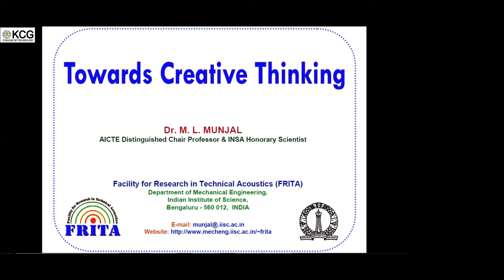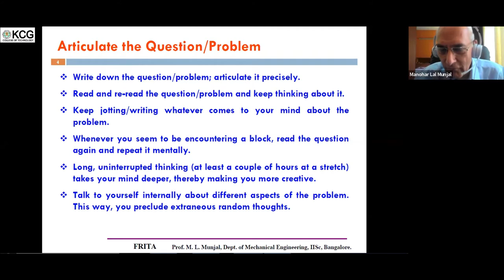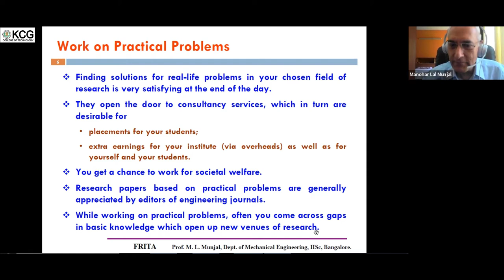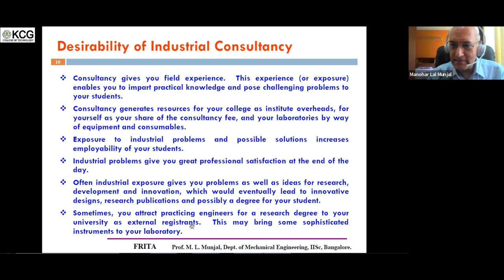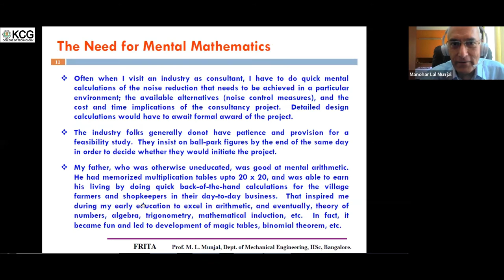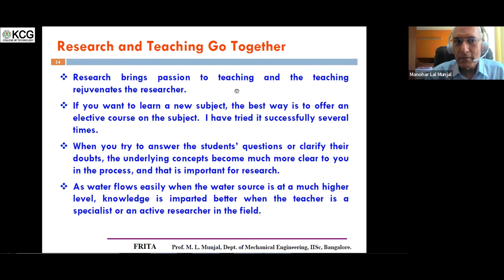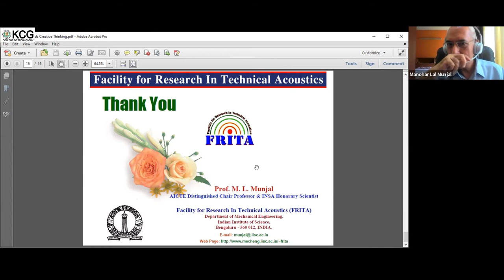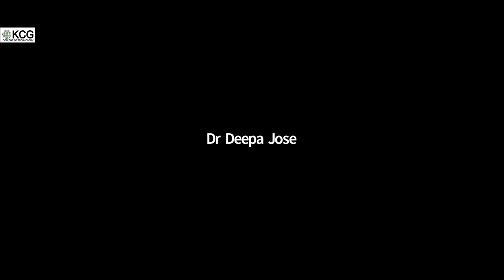International Research Webinar Series 5 - Towards Creative Thinking - KCG College of Technology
Department of Sponsored Research & Consultancy in association with AICTE organised International Research Webinar Series 5 towards creative thinking with our eminent speaker Dr. M. L. Munjal from the Indian Institute of Science, Bengaluru